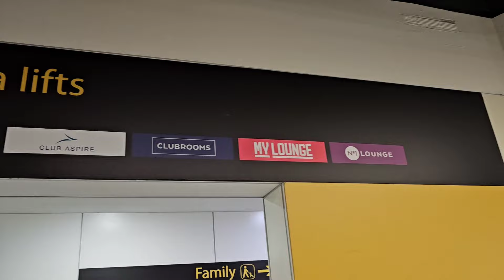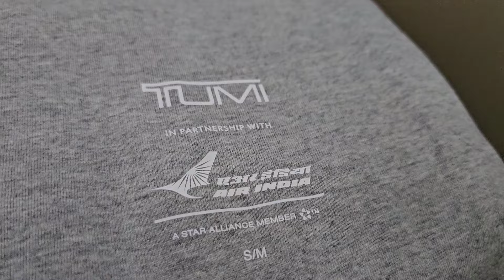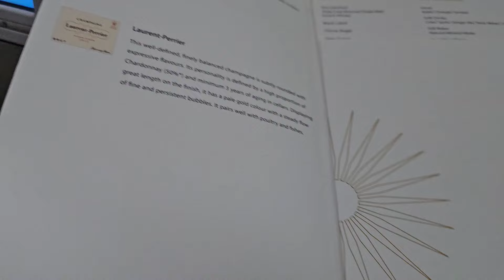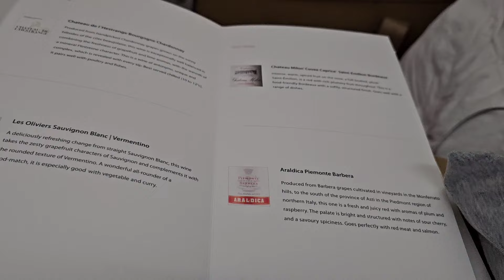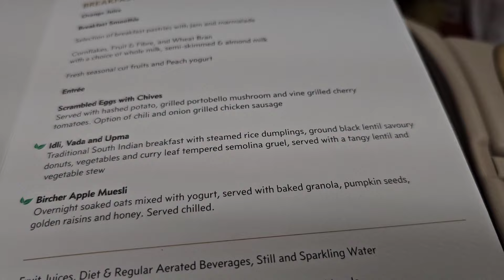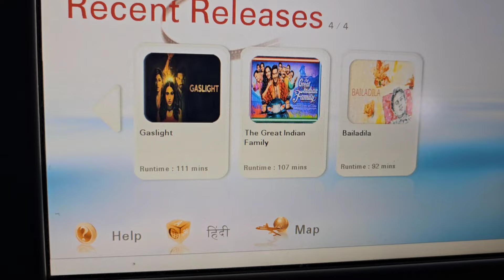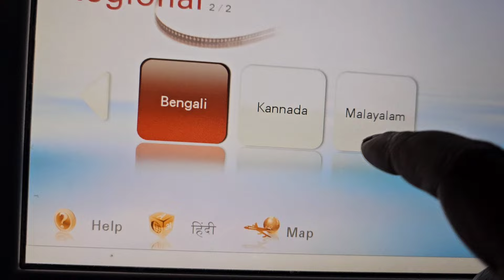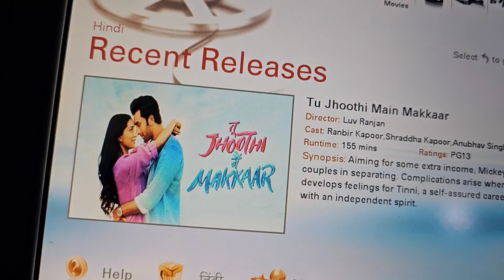Our First Business class Air India Flight Journey from the Uk to Kerala/No1Lounge/Air travel